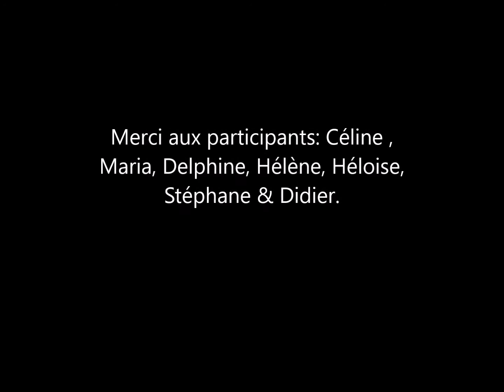permaculture le chai bonnat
Nous sommes arrivés à Bonnat avec Myrthe il y a bientôt 2 mois. Pour m'occuper et rencontrer des gens , j'ai décidé de participer à un atelier de création d'un jardin en permaculture. C'est donc tout naturellement que j'ai commencé à raconter l'histoire de ce jardin et d'en montrer son évolution. Je remercie vivement les autres participants pour leur accord et leur collaboration active. Et puis cela fait aussi parler de cette association, Le chai très dynamique sur la commune de Bonnat (Creuse).